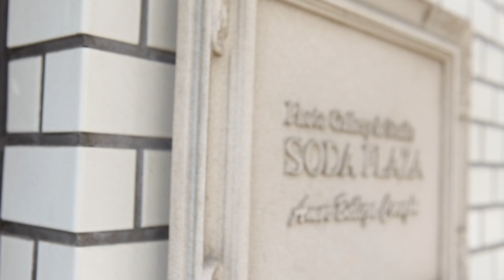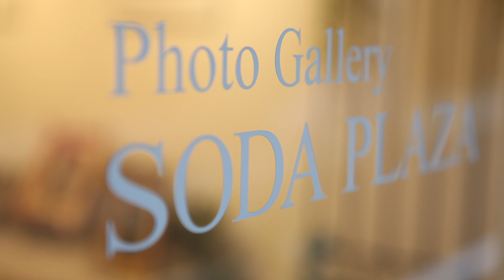Photo Gallery SODA PLAZA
The PV of my photo gallery, "SODA PLAZA" located in Tokyo, Japan.
文京区小石川にあるフォトギャラリー　ソーダプラザの紹介